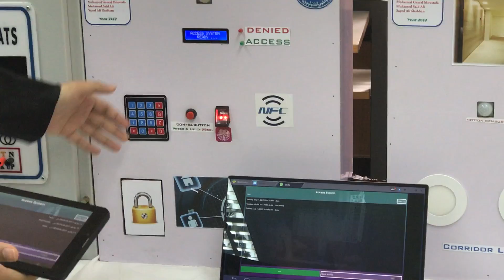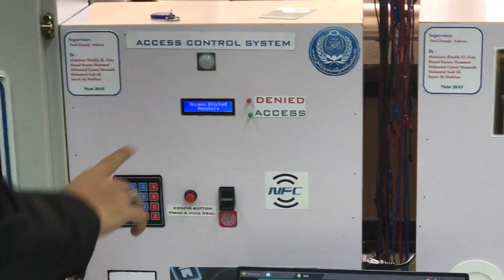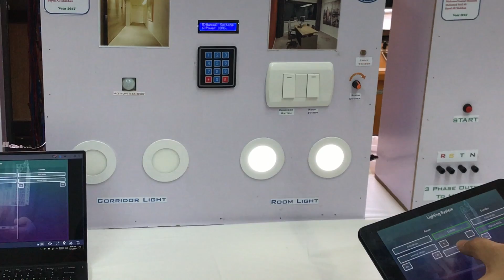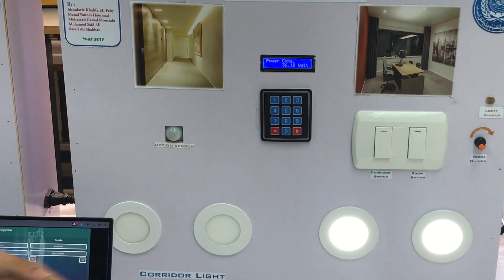Smart Building Management System